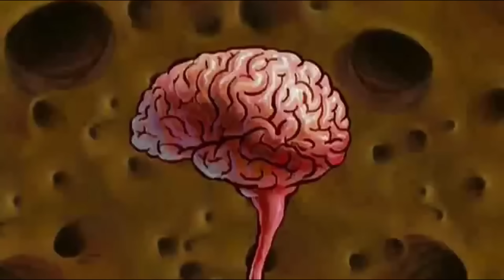🤣 SI TE RÍES PIERDES!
💥 Usa mi Código Star: ⭐ Paulita ⭐ Cuando compres robux
❤️ Perfil de Roblox: PaulaUrbaez
💚 Mi grupo de Roblox: Amigos de Paulita

¡¡GRACIAS!!